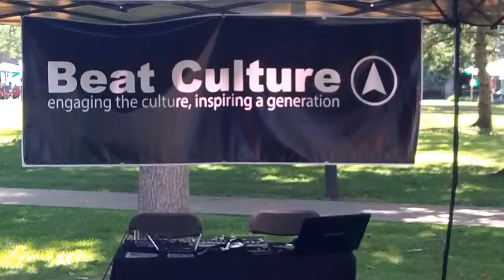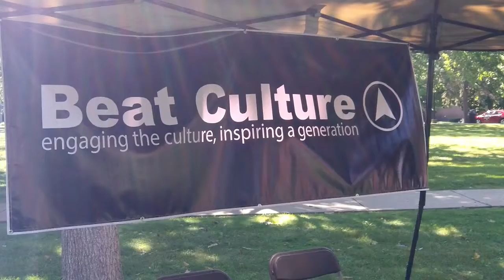Beat Culture @ Fandana Festival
This is a live footage teaser from DJ Josiah Freebourne of Beat Culture at the Fandana: Music-Art-Film Festival in Huntington, Indiana.